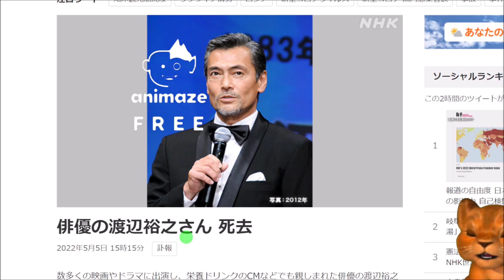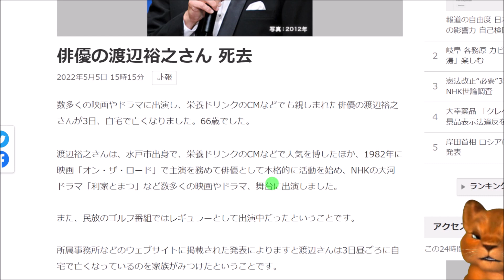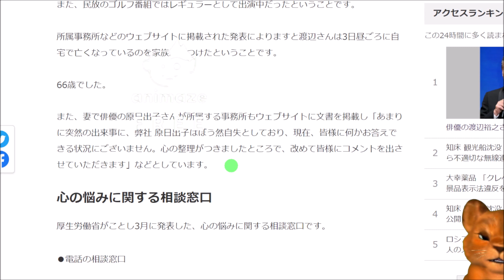渡辺裕之氏急逝！出演していた「貞子DX」は今秋公開予定だった！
三浦●馬